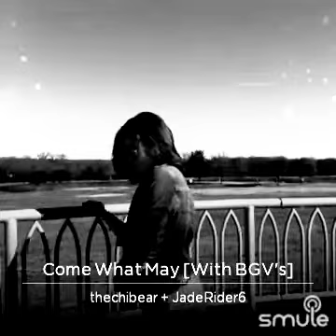Come What May (from Moulin Rouge) cover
Another Smule video. Yes, I like movie songs. Fight me.